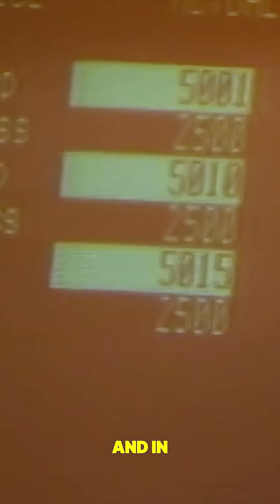The Self-Driving Car That America Was Never Told About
In 1986, a car drove itself across the entire United States…
long before Tesla, Google, or any modern self-driving technology existed.

Carnegie Mellon researchers built a secret experimental van called NavLab 1,
equipped with roof-mounted cameras, early neural networks,
and a massive computer system hidden in the back.

It successfully completed a 3,100-mile trip from Pittsburgh to San Diego —
with the computer driving 98% of the journey.

It changed lanes.
Tracked road lines.
Avoided obstacles.
Everything self-driving cars do TODAY… all the way back in 1986.

But here’s the strange part:
the project suddenly disappeared.
Funding was cut.
Reports were locked away.
And the technology didn’t return for nearly 20 years.

Was the U.S. public not ready?
Or was this tech taken into military programs?

👇 Comment what YOU think happened.
Follow Dark Minutes for more real mysteries, hidden history, and untold science stories.